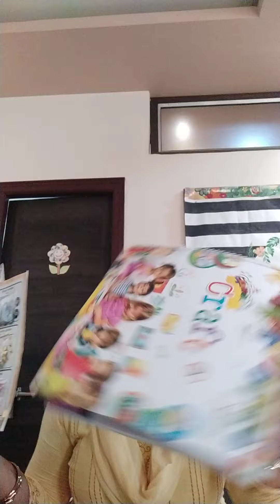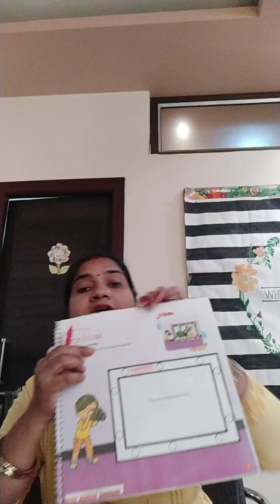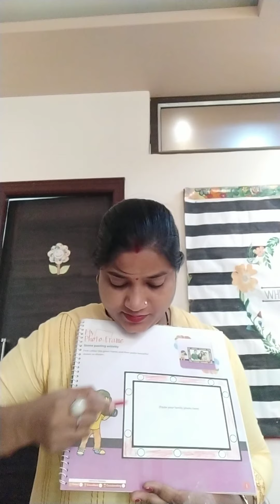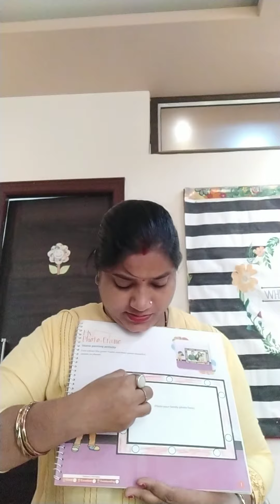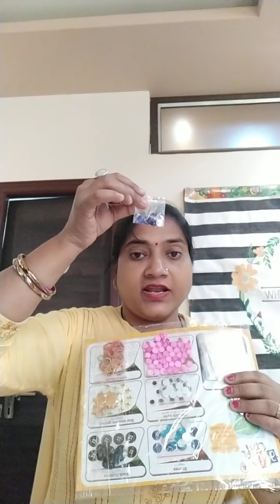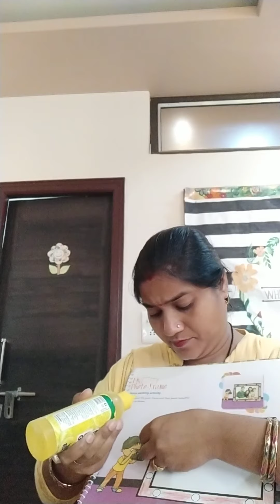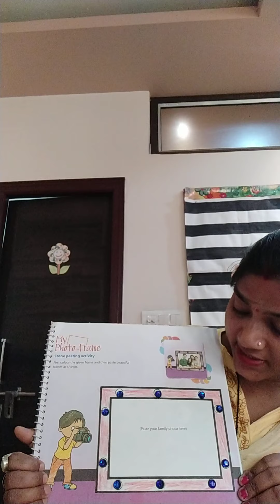Art and craft(stone pasting)